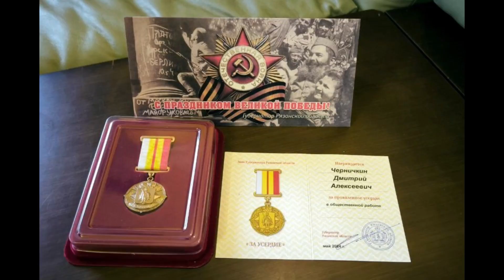Новые люди в окружении Малкова. Губернатор в одних носках поздравил ветерана. Улов - в унитаз!